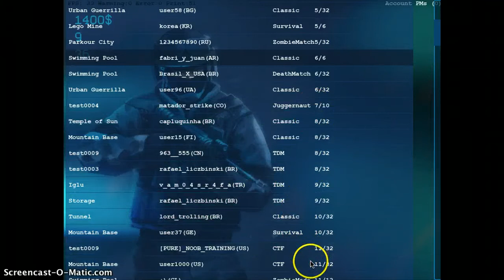Simple Talk&Play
What games im going to do and a little bit of Gameplay